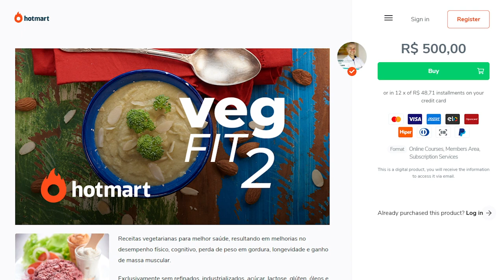PORQUE LARGUEI A CIDADE GRANDE! QUARENTENA NA HORTA MINHA FRUTICULTURA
InstaG: @drcorassa